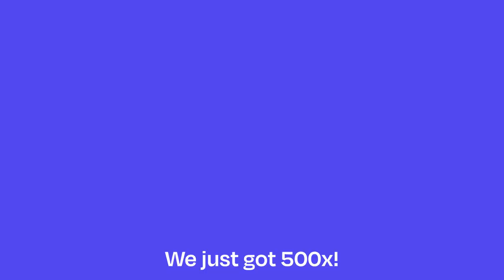The easiest 500x!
Just like that, getting a 500x hit! She is making it look so easy on Yggdrasil Gaming‘s Golden Fish Tank 2.

Memorable moments are made on stream and shared with many people all around the world with Livespins. Make it happen with your games and truly engage players with our socially charged, bet-behind online casino experience, direct from your lobby.